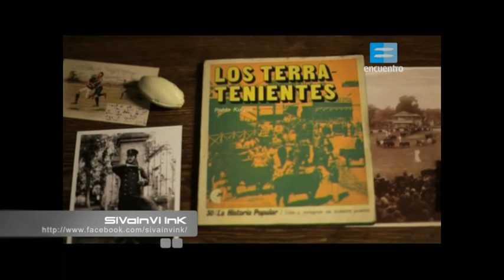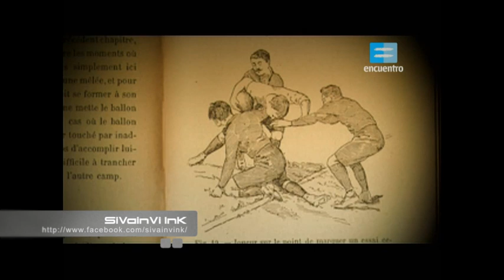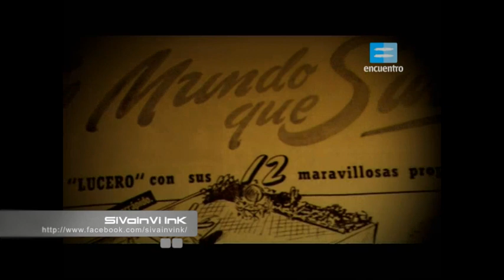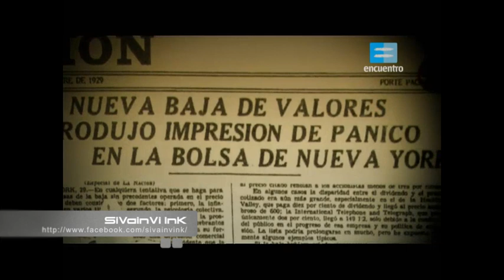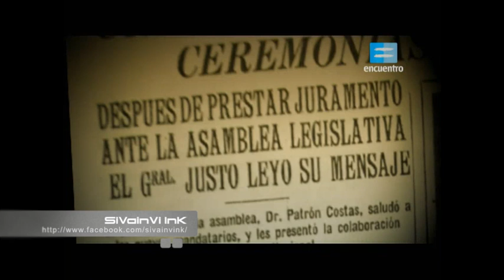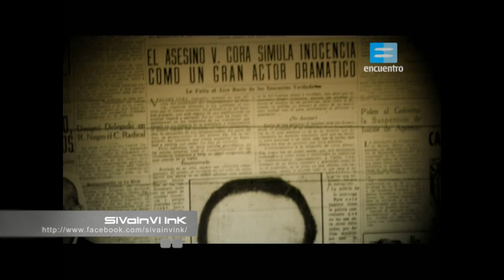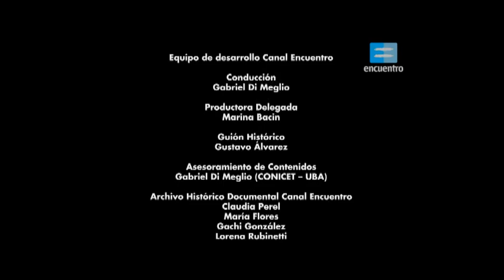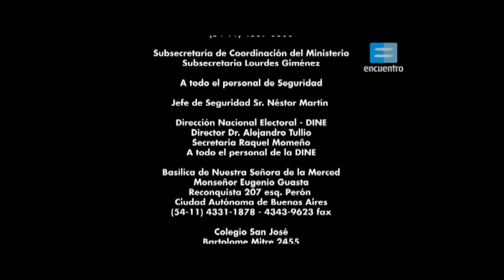BIO.AR LUIS DUHAU DOCUMENTAL COMPLETO 23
Un recorrido por la biografía de hombres y mujeres vinculados con la vida política, social y cultural de la Argentina. Un relato que integra datos documentales, investigación e imágenes de valor testimonial. Integran la serie Hipólito Yrigoyen, Lola Mora, Leopoldo Lugones, Alfredo Palacios, Julieta Lanteri, Alfonsina Storni, Azucena Villaflor, Natalio Botana, Victoria Ocampo y muchos otros. Bio.ar: un acercamiento histórico y contemporáneo a los procesos más trascendentes en la construcción del país y a sus representaciones, desde la mirada del historiador Gabriel Di Meglio